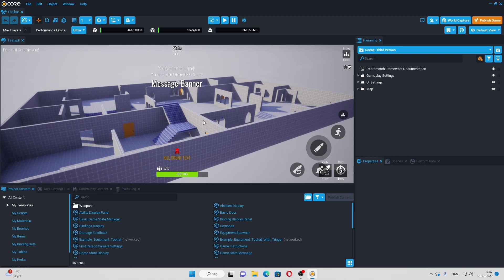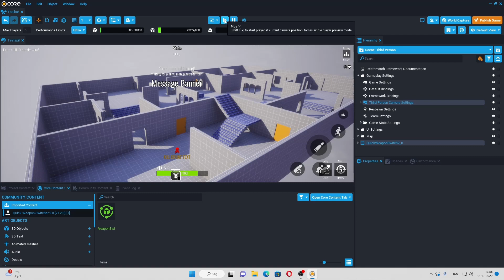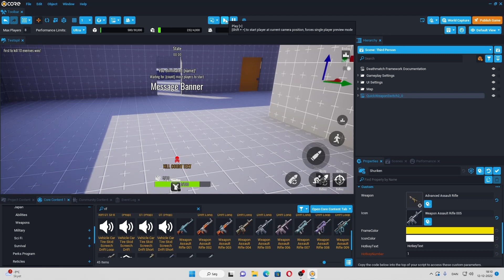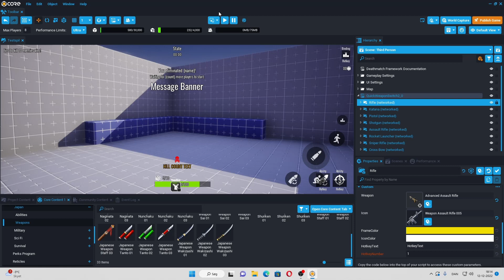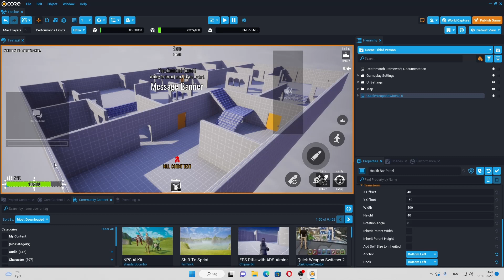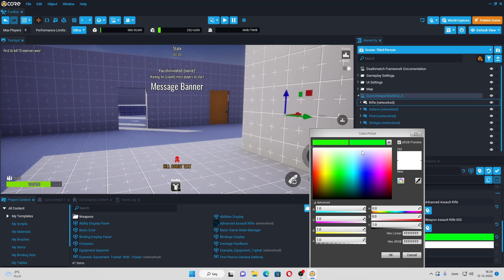Sådan tilføjer du nemt din første våben menu til Core Games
Lille video der viser hvordan du nemt tilføjer din første våben menu til dit Core Games spil. Der bliver ikke snakket i videoen men der er noget afslappende musik i baggrunden.

Spørg endelig hvis der noget der ikke lige funger for jer eller hvis i har andre spørgsmål så skriv dem her under i kommentar feltet så vil jeg gøre mit bedste for at hjælpe dig videre med dit spil :)

Tjek Core Games ud her og begynd at lave dit helt ejet spil nemt og hurtig :

0:00 Installere menuen
1:04 Tester menuen
1:40 Tilføj dit våben til menuen
3:18 Tilføj navn til dit våben
3:55 Flytter (health bar)
5:00 Tilpasning af farve
5:57 Færdig resultat